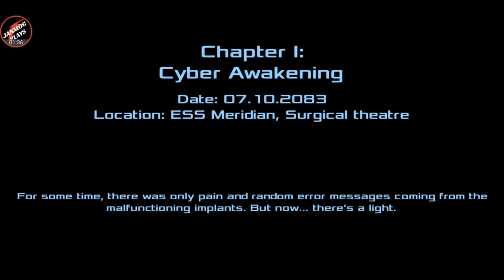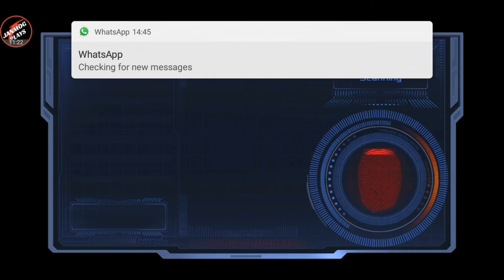Dead effect - CH-1 Lvl 1- Gameplay